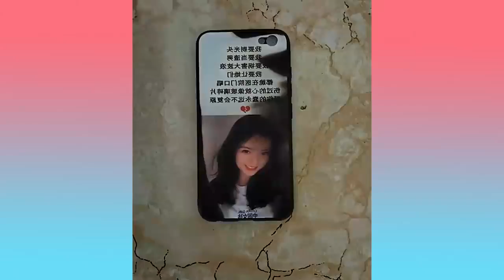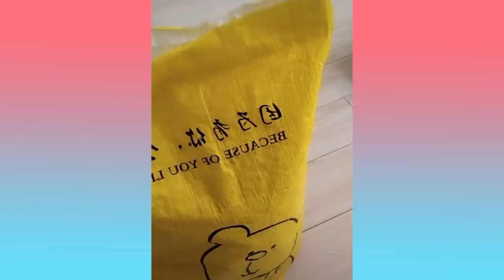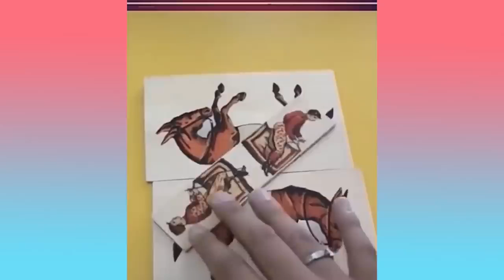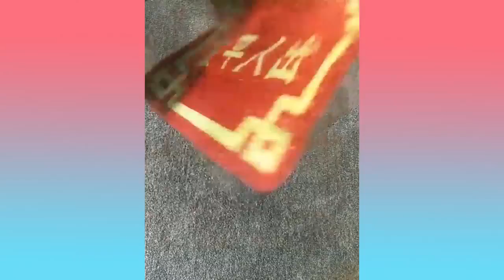Amazing 1 Hour Satisfying Video With Relaxing Deep Sleep Music | Stress Relief & Meditation